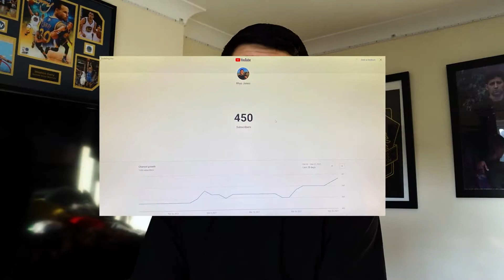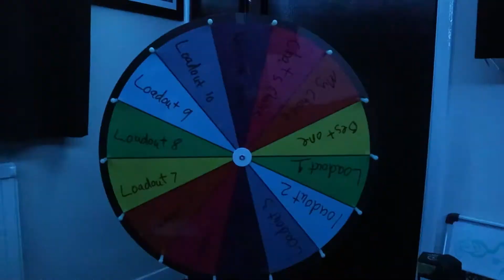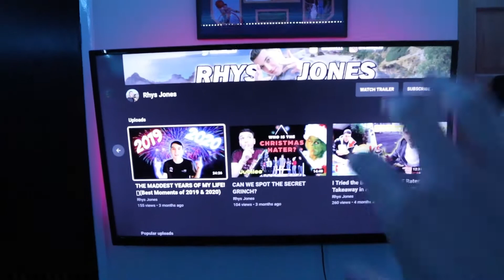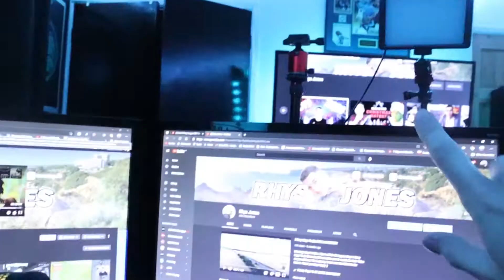MY NEW QUARANTINE ROOM & SETUP!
WhatUp Rhys Nation! In this video I am going to show you all what I have been working on in awhile! It is a New Setup for you lot!

SETUP EQUITMENT:

Streaming lights

Keyboard: shorturl.at/cuzKV

Stream Deck

Monitors: shorturl.at/qCMR0

Headset: shorturl.at/cINRV

Drivers:
Samsung 970 EVO Plus 1 TB PCIe NVMe M.2

Western Digital WDS500G2B0A WD Blue 3D NAND Internal SSD 2.5 Inch SATA

Extra case fans:
Sahara Pirate series 12CM true RGB case fan

Memory:
Corsair CMK16GX4M2B3200C16 Vengeance LPX 16 GB (4 x 8 GB) DDR4 3200 MHz C16 XMP 2.0 High Performance Desktop Memory Kit

Gaming Drive:
WD Blue SN550 500GB High-Performance M.2 Pcie NVMe SSD

Motherboard:
Aorus X570 AORUS ELITE (Socket AM4/X570/DDR4/S-ATA 600/ATX)

PSU:
Corsair TX-M Series 650 Watt 80 Plus Gold Certified PSU (UK) Hybrid Modular Power Supply Unit - Black

Graphics Card:
Gigabyte GeForce RTX 3070 GAMING OC 8GB Graphics Card

PC CASE:
Sahara P35 (with 4 x Pirate True RGB fans, Black